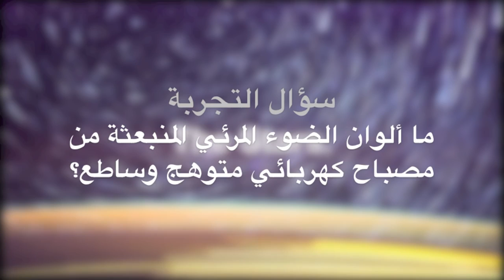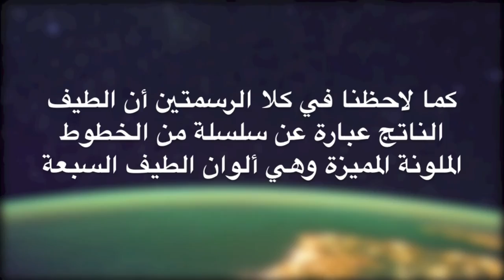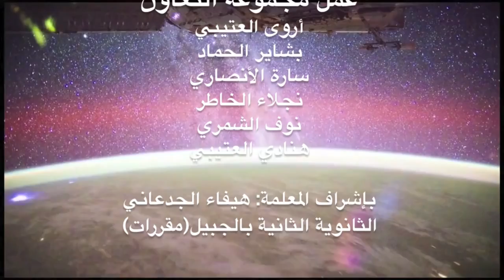طيف المصباح الكهربائي المتوهج